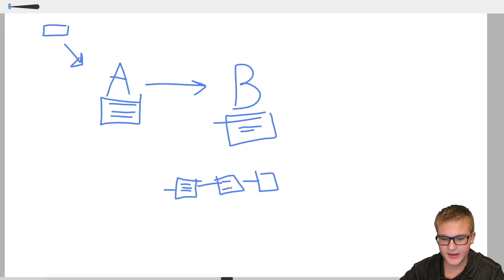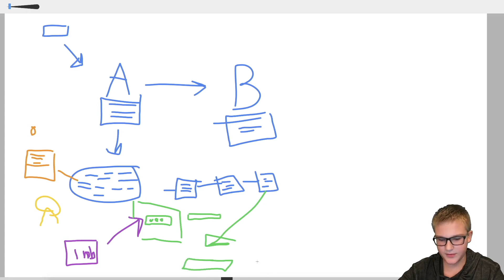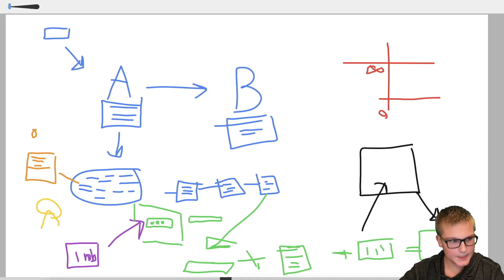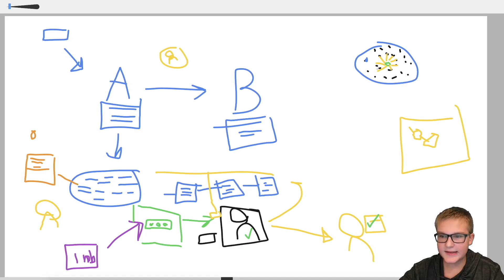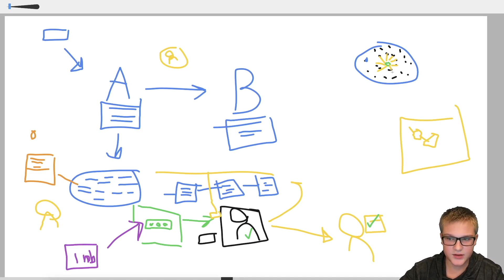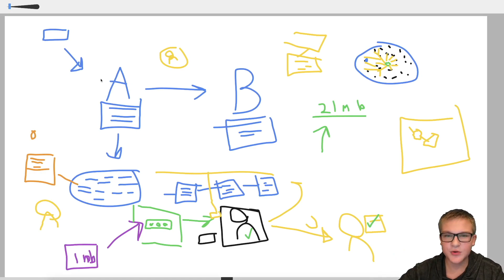HOW DOES YOUR BITCOIN GET SENT TO SOMEONE ELSE?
Hey guys, its Tony here. today I want to talk to you guys about bitcoin. Most people know that if you have money in bitcoin, and you send it to your friend, it arrives in their wallet, but not a lot of people know what process it takes to get money to the bank, and what the miners have to do. If you want to know, watch the video.